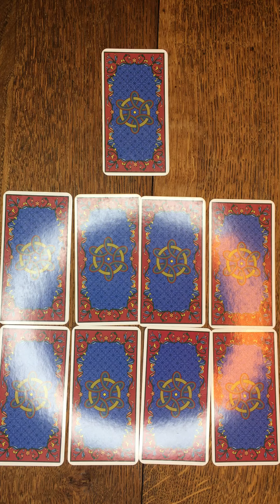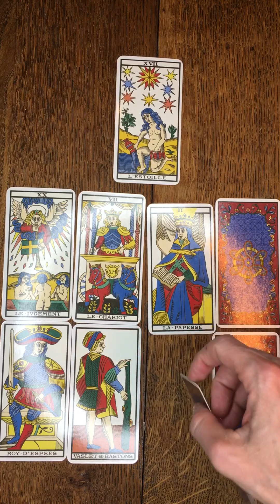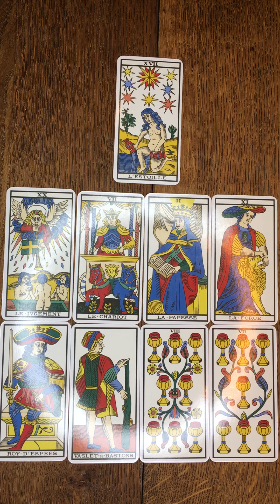VIERGE ♍️ tirage semaine du 5 juillet 2021 ✨🌟⭐️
Ne vous prenez pas la tête au niveau affectif avec quelqu’un d’autoritaire, qq’un de jeune pourrait vous donner de bons conseils au niveau financier, restez discret sur vos projets professionnels
Bonne semaine 🌟